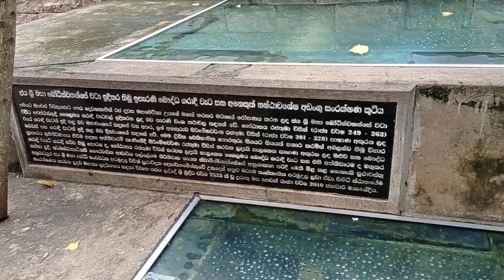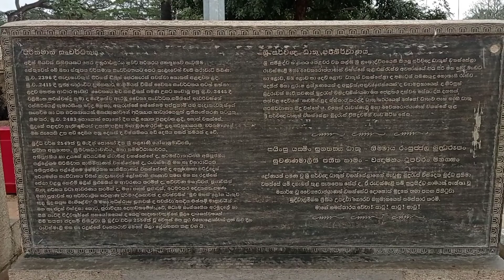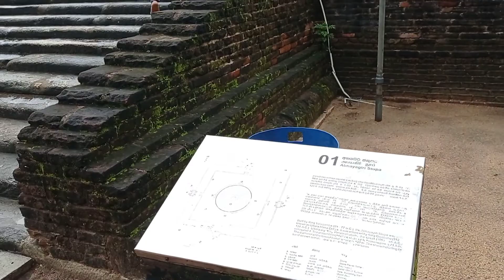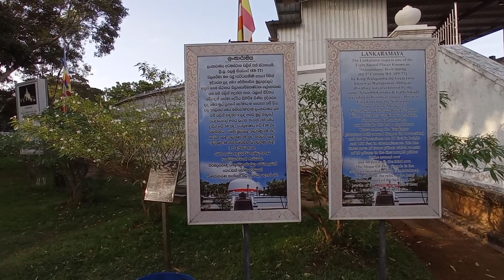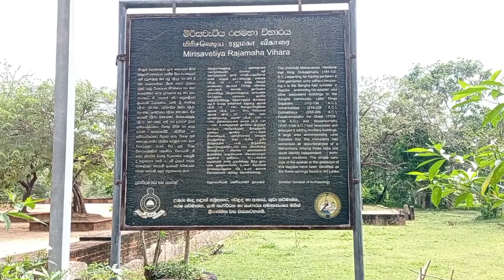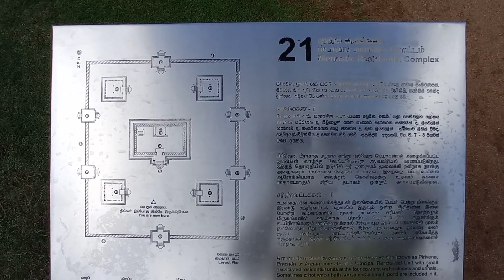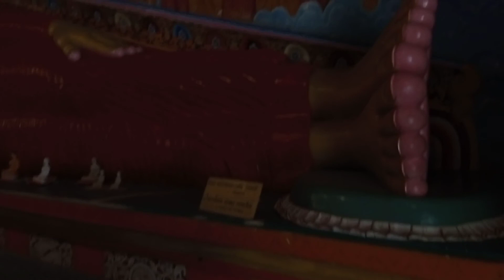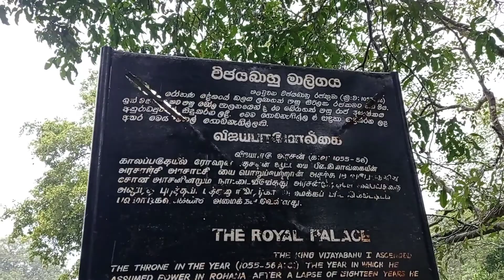Anuradhapuraya Sri maha bodhiya, Ruwanweliseya Travel with Jerom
කොරෝනා වසන්ගත සමයේ අනුරාධපුරය වැදපුදා ගැනීමට බැතිමතුන් නොපැමිණීම හේතුවෙන් ආගමික සිද්ධස්ථානවල හිස් බවක් සහ නිදහස් බවක් දැනේ.